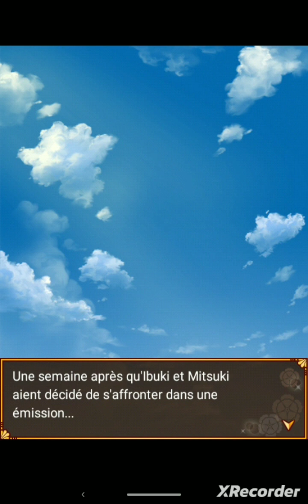Passion Chocolatée : Mitsuki S1 Chapitre 19